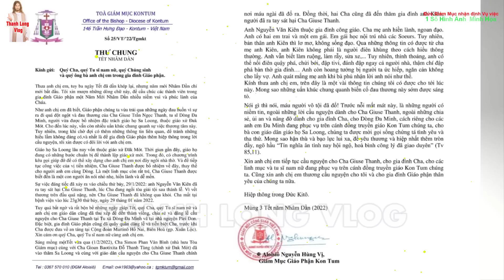🔴Tin Mới! Bất Ngờ Đức Giám Mục Kontum Nhận Định về vụ SÁ.T HẠ.I Linh mục Giuse Trần Ngọc Thanh OP ?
1.MỤC ĐÍCH.